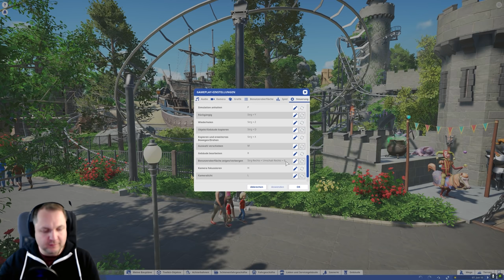Gerdyland - Einfach schön thematisiert! | PARKTOUR - Planet Coaster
Eine neue Parktour von einem toll thematisierten Park und das bei wirklich guter Performance. Heute mal um einiges Länger aber ihr habt eine Woche zeit bis zum nächsten Planer Coaster Video ;) Viel Spaß!

0:00 Einleitung
1:50 Parlplatz
3:30 Jurassic World Evolution 2
4:32 Eingang
8:00 Mine Runner
13:30 Saloon Party
16:20 The Saw Mill
21:00 Colossus
28:20 Dragon Rock
32:18 Princess Rescue
37:00 Hail to the King
39:35 Forbidden Library
43:35 Steuerung und Grafik in PlanCo
49:55 Port Royal
52:20 Pirate Adventure
1:01:00 Bay Racer
1:04:20 Pirate Fort
1:08:00 Break Dance!! Ah Puch
1:10:16 Wild Waters
1:12:30 The Cobra
1:14:33 Cliff Diver
1:18:32 Abonnenten Grüße

● AMD Ryzen 7 5800x
● Corsair Vengeance LPX 32GB (4x8GB) DDR4 3200MHz
● MSI MAG B550 Tomahawk (Mainboard)
● be quiet! Pure Base 500DX Midi-Tower PC-Gehäuse (weiß)